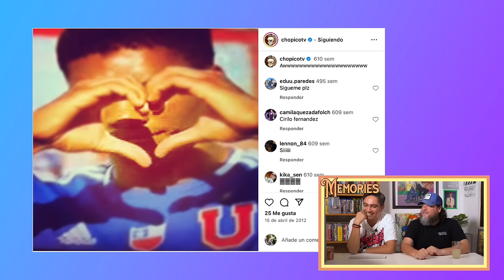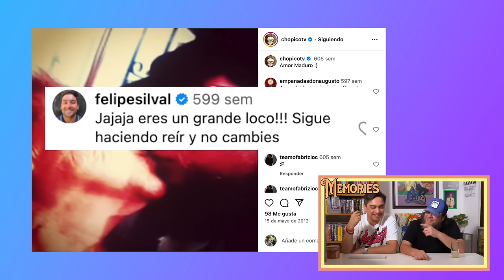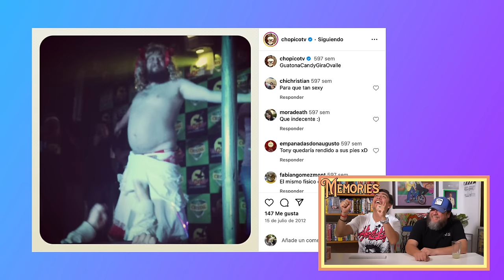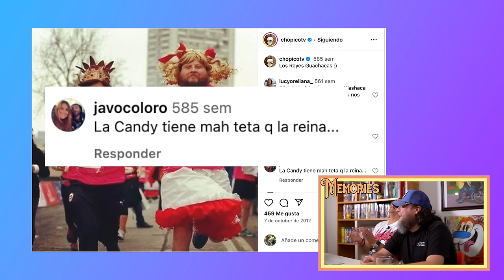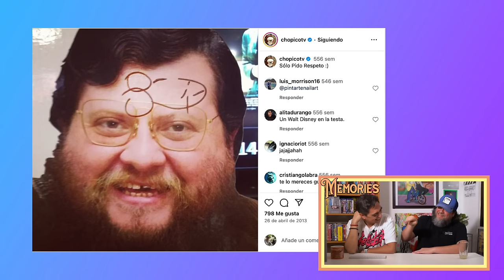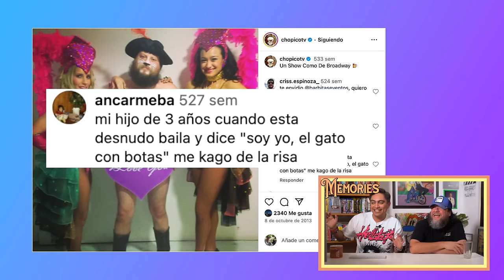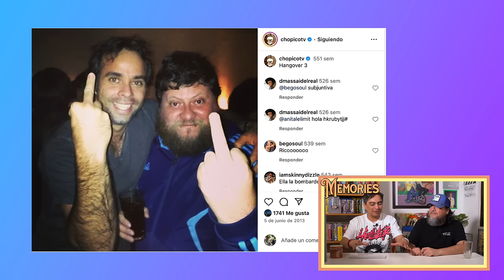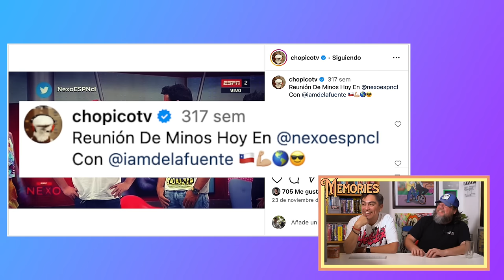Memories - Stalkeando El Instagram De Rodrigo Salinas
Hola amigos y amigas. Hoy es viernes y Memories lo sabe. En este capítulo, Sergio Freire stalkea el Instagram de Rodrigo Salinas desde su primera publicación ¿cuántas cosas no querrá Salinas que veamos?. Afírmense porque ya llegó...Memories.

PD: Super estreno del super computador!